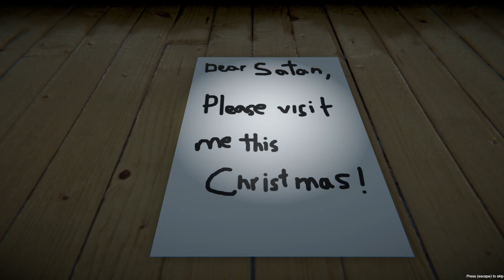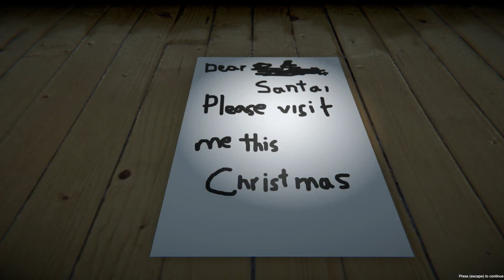REACTING TO 'THE TYPO' | INDIE GAME MADE IN UNITY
The Typo - Escape the Devil.

Who Is Jimmy Vegas?

Start your game development career today, for free.